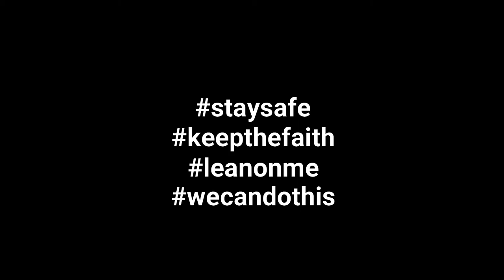Lean On Me CSA Biñan 97 Collab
We dedicate this collab to our loved ones who lean on each one of us and who we lean on during these troubled times.

We also want to honor our brave frontliners who continue to fight for our survival, everyday.

This is the second of our Batch ‘97 collab series, now with more friends joining us. Always amazes me how we are able to do this despite being thousands of miles apart.
7 countries. 18 people.